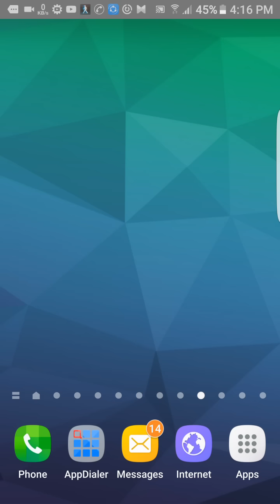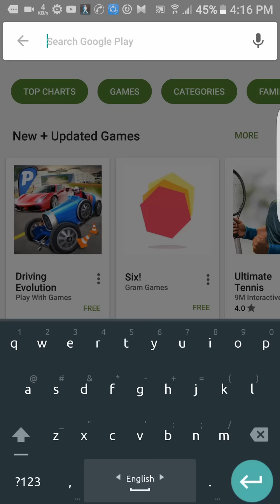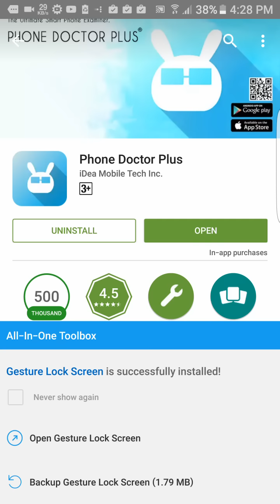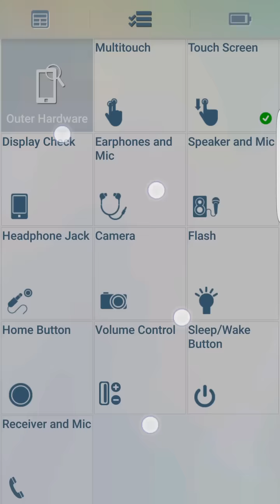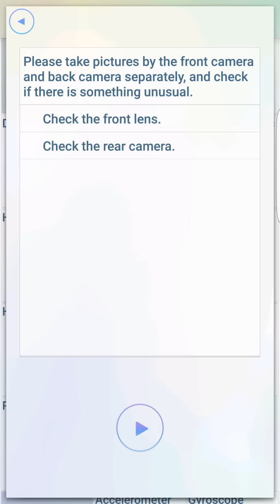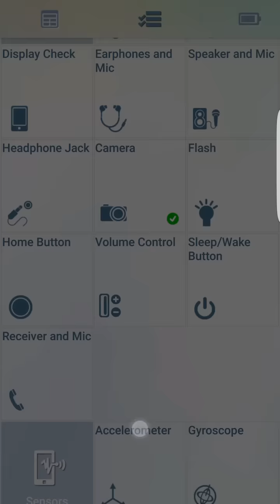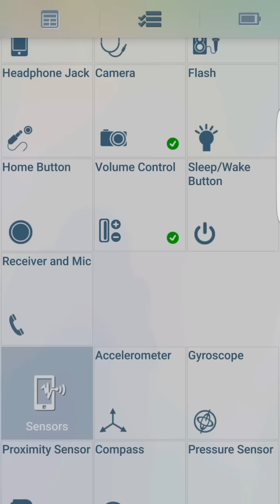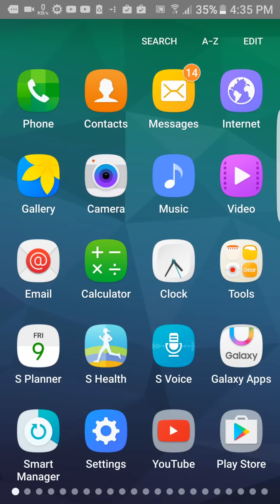যে কোন ব্রান্ড এর মোবাইল চেক করে নিন আসল নাকি নকল ১টি সফটওয়্যার দিয়ে।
If you like my video Please:

Like|Share|Comments